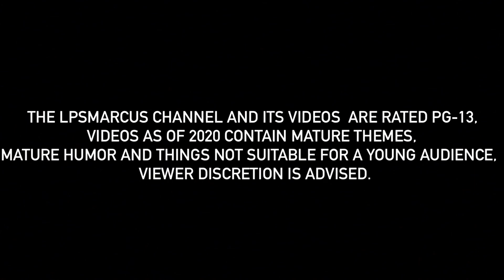LPS: 5 Things I Hate About University